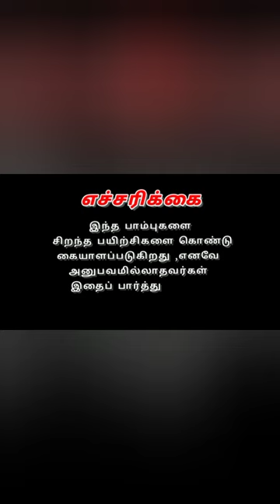கோழியை கொன்று கோழிக்குஞ்சுகளை விழுங்கி துப்பிய நாகபாம்பு